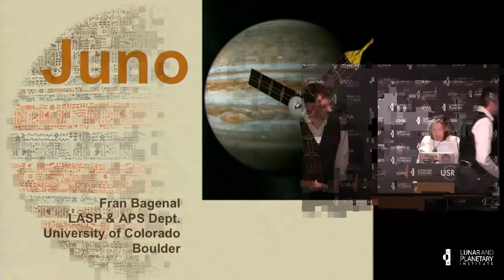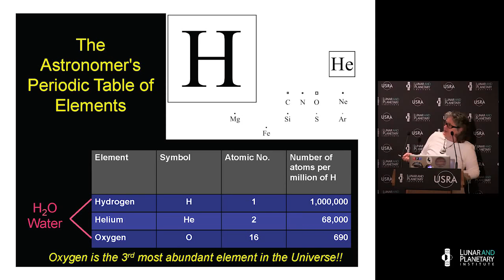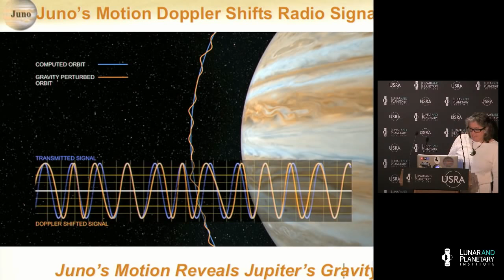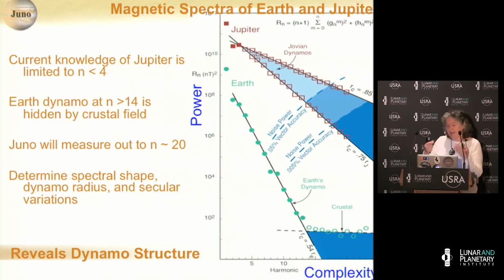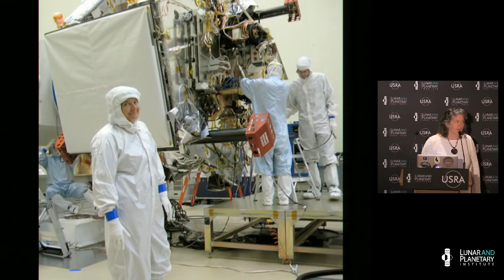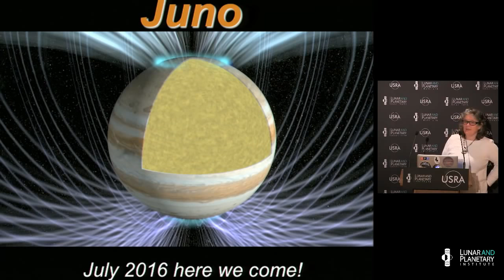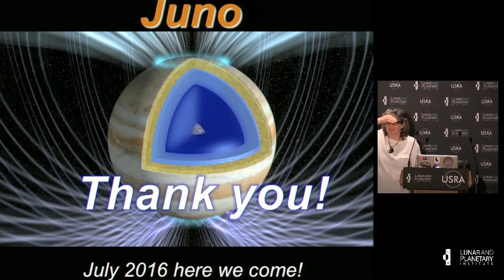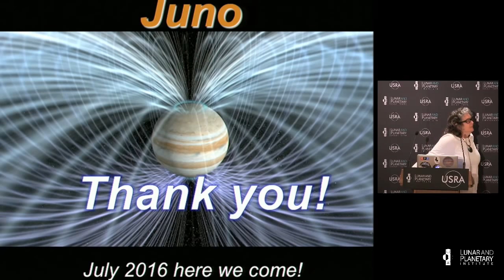NASA JUNO: What's Inside The Giant Planet - 2017 Science Lecture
The Juno spacecraft, which successfully entered the orbit of Jupiter on July 4, 2016, will for the first time peer below the dense cover of clouds to answer questions about the gas giant and the origins of our solar system.

Credit: University Of Colorado